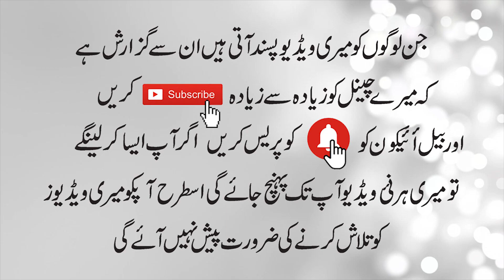Kabhi yaad aay to poochna کبھی یاد آے تو پو چھنا